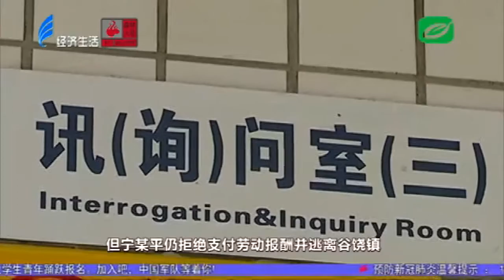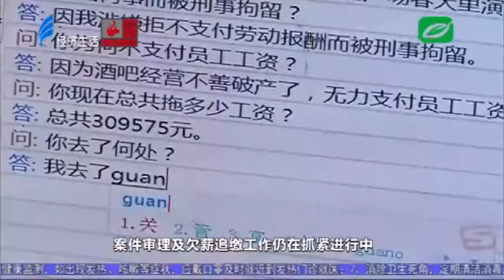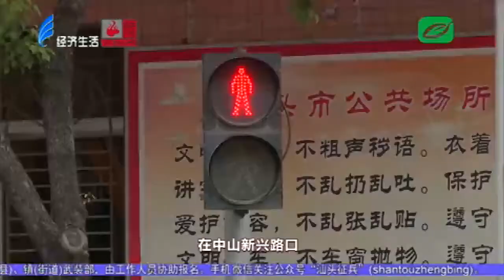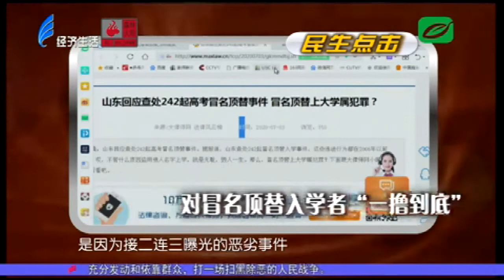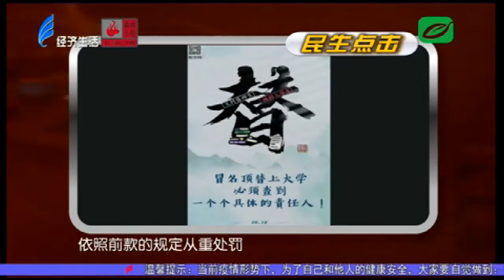今日视线2021 01 22